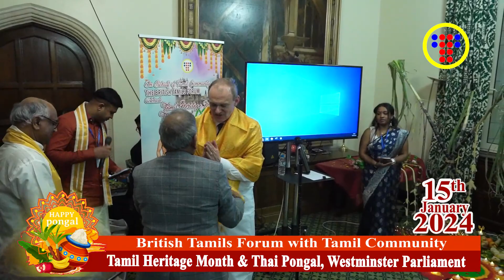The Rt Hon Sir Ed Davey MP for Kingston & Surbiton Liberal Democrat LeaderViceChairof APPGforTamils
The British Tamils Forum (BTF) celebrated Thai Pongal and Tamil Heritage month in the British Parliament on Monday,15 January 2024 The Rt Hon Sir Ed Davey MP for Kingston and Surbiton Liberal Democrat Leader Vice Chair of APPG for Tamils